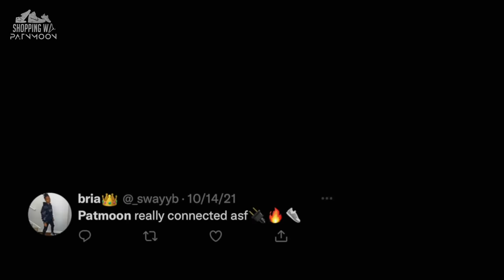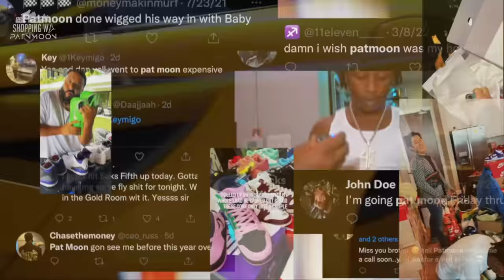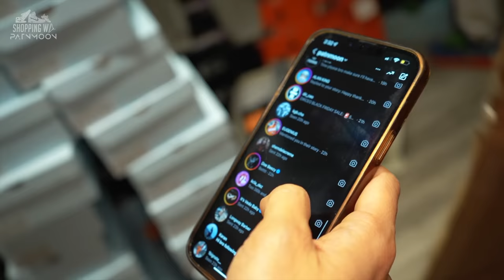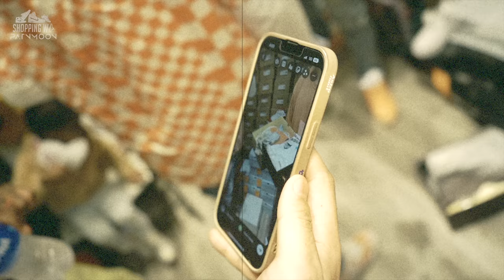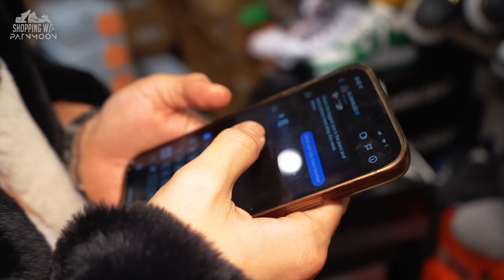Black Friday shopping at PATNMOON! feat. Rylo Rodriguez, Lil Baby, DJ Khaled VLOG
Pat N Moon's Black Friday was CRAZY! Rylo Rodriguez, DJ Khaled, Lil Baby, and more!

A New Video is Coming Every Friday!

EVERYBODY SHOPS WITH PAT!

Comment Who You Want To See On The Channel Next!